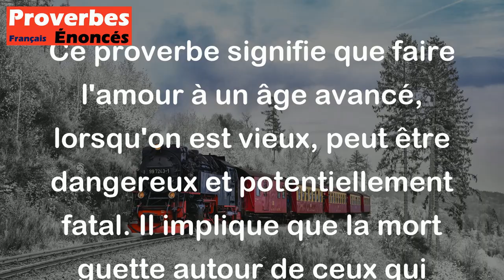Lorsqu'un vieux fait l'amour, la mort court alentour. - Proverbe Français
Ce proverbe signifie que faire l'amour à un âge avancé, lorsqu'on est vieux, peut être dangereux et potentiellement fatal. Il implique que la mort guette autour de ceux qui prennent le risque de s'engager dans des activités sexuelles à un âge avancé. Il est important de noter que ce proverbe peut être considéré comme une croyance populaire et n'a pas de fondement scientifique.